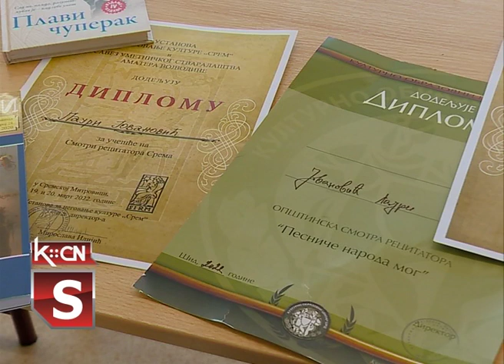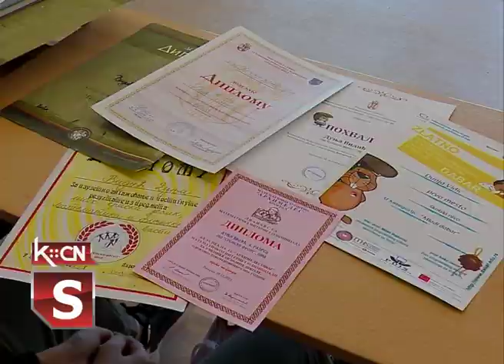Uspesi učenika OŠ Sremski front